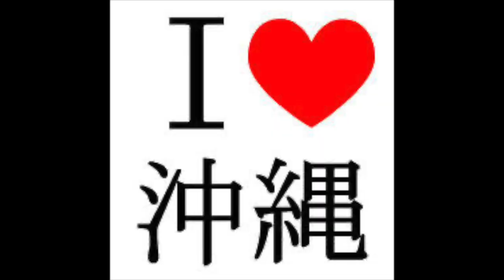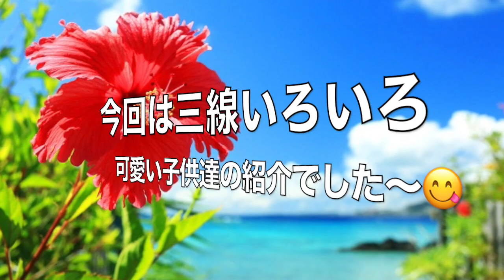一人ゆんたく〜お披露目「私の可愛い子供達」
今回は私の可愛い子供達を紹介します♪（笑）